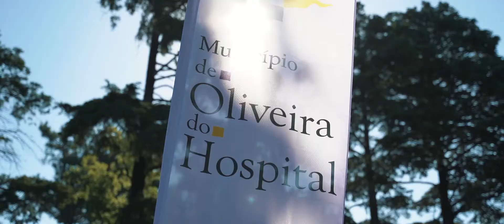Aldeias do Xisto MTB Trophy 2021 - Etapa 3